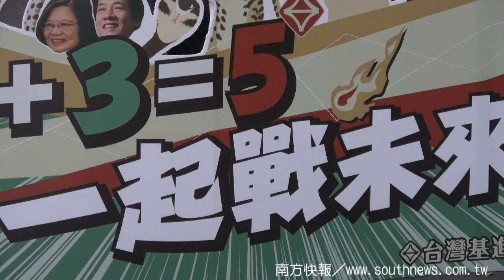southnews_台灣國會需要年輕的本土黨團及陳柏惟